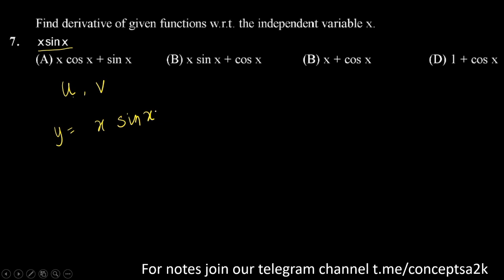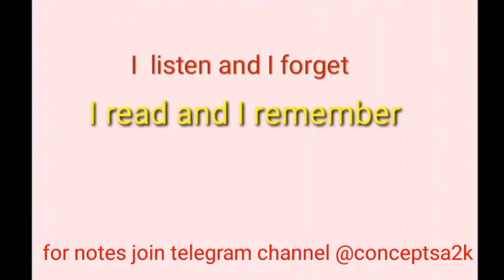Day 3 DPP NEET in 90 days crash course in Tamil 720p